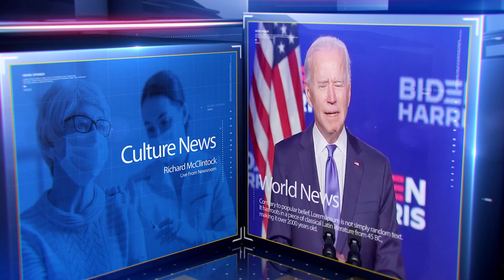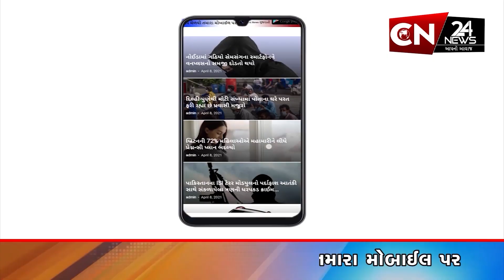ધોરાજી : DNA પુરવાર છતાં દુષ્કર્માના કેસમાં આરોપીનો નિર્દોષ છુટકારો